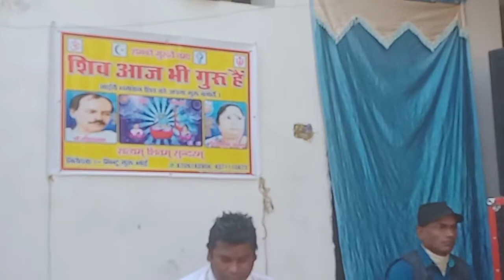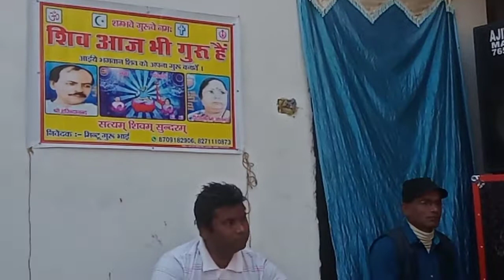Japte sab namaha shivaye,SC Bhajan,Haiyaghat, Darbhanga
Darbhanga Bihar